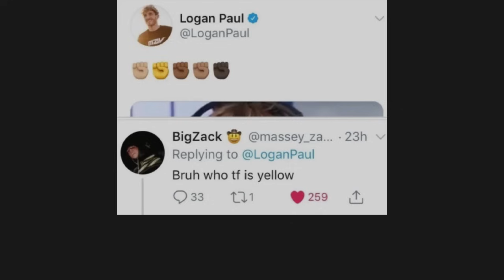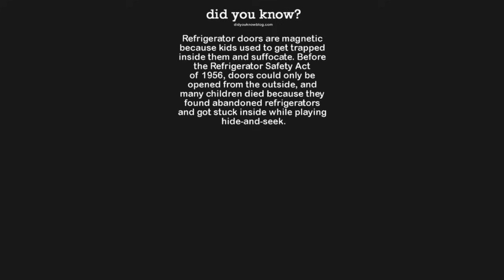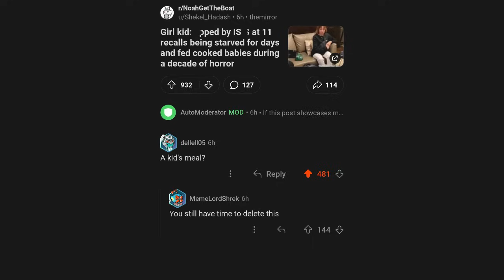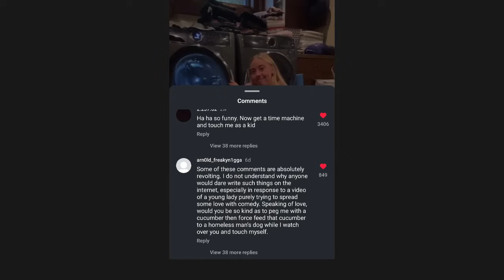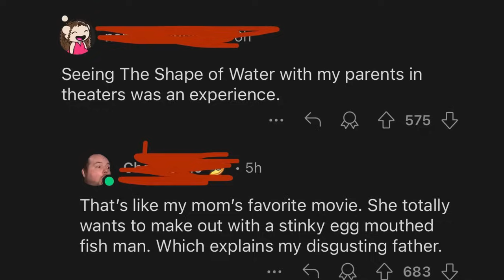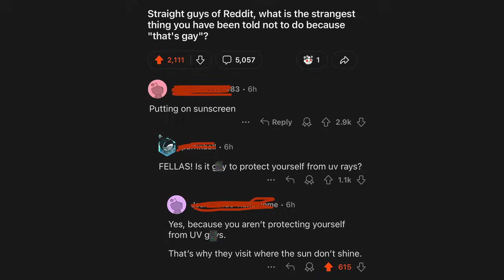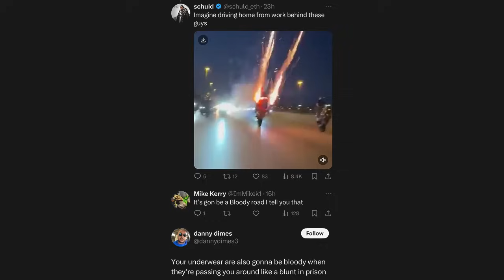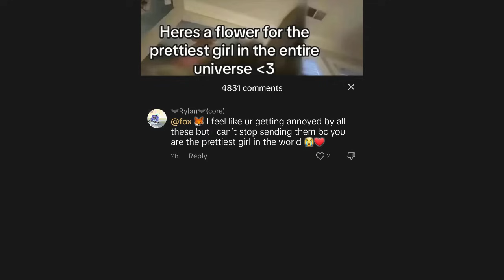CURSED COMMENTS THAT SHOULD BE ILLEGAL 118